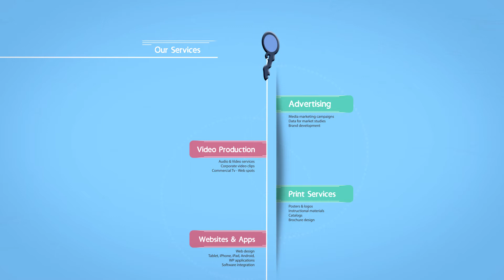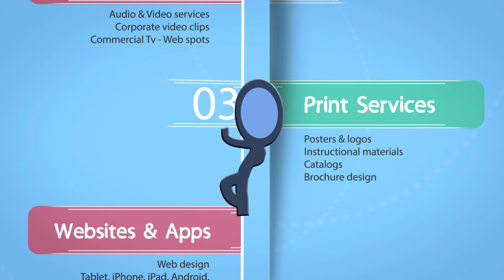Dotcomhunters - E-marketing Solutions (with Inkman)